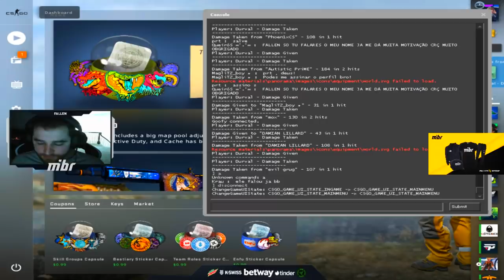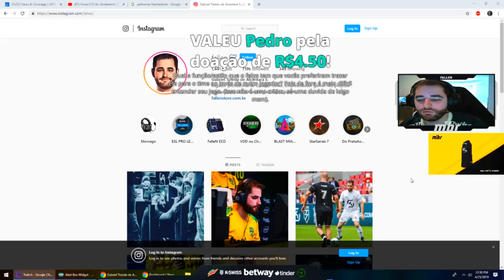GAULES AJUDANDO FALLEN no CLUTCH DA HISTORIA! V$M DESTRUINDO DE AWP! FNX DE VOLTA? CS:GO Resumão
♦ About Business!